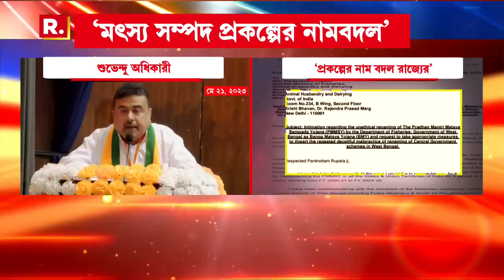কেন্দ্রীয় মৎস্য প্রকল্পের নাম 'বদল' রাজ্যের। কেন্দ্রীয় মন্ত্রীকে চিঠিতে নালিশ শুভেন্দুর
Suvendu Adhikari News I কেন্দ্রীয় মৎস্য প্রকল্পের নাম ‘বদল’। কেন্দ্রীয় মন্ত্রীর কাছে চিঠি লিখে নালিশ শুভেন্দুর। ‘প্রধানমন্ত্রী মৎস্য সম্পদ প্রকল্পের নামবদল’। ‘নাম বদলে করা হয়েছে বঙ্গ মৎস্য যোজনা’। ‘নাম বদল করেছে রাজ্যের মৎস্য দফতর’। ‘প্রয়োজনীয় পদক্ষেপ করুক কেন্দ্র’। টুইট বিরোধী দলনেতার

রিপাবলিক স্বাধীন।
রিপাবলিক নির্ভীক।
আপনিই রিপাবলিক।